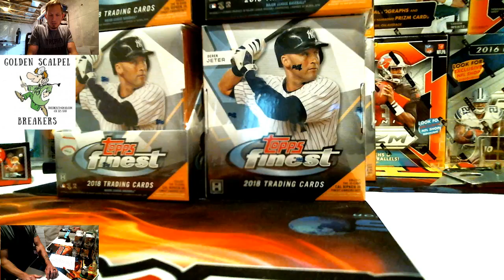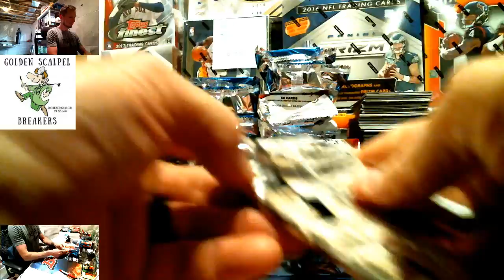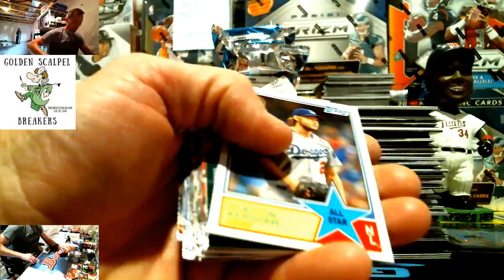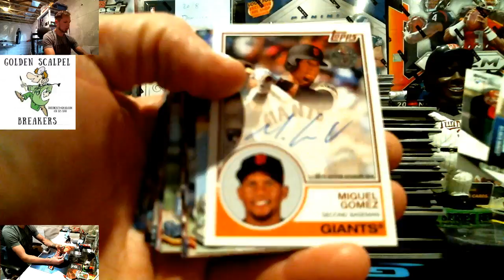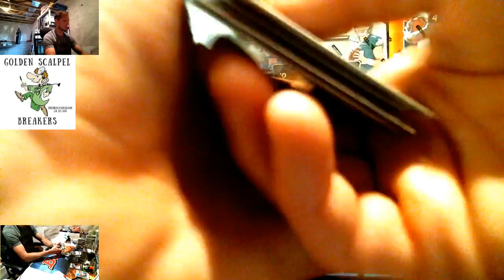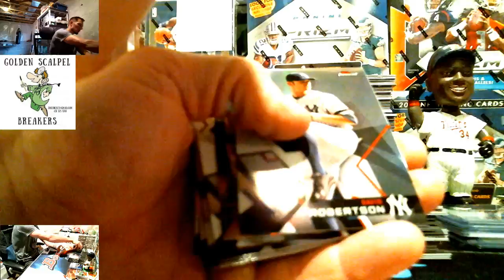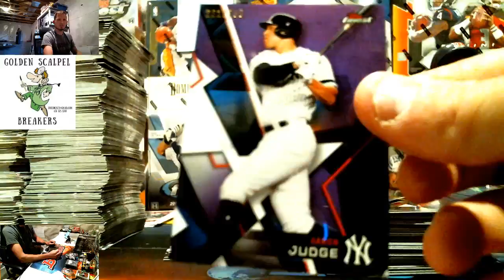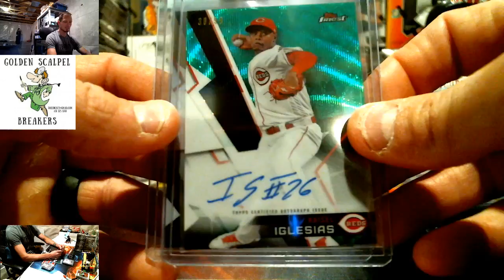26 June, 2018 FinestSeries 2 8 box mixer